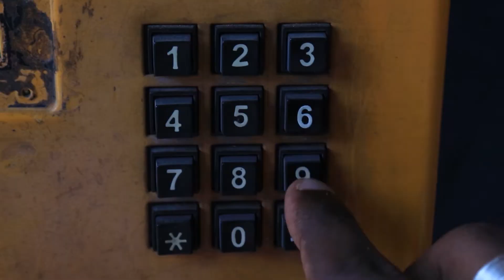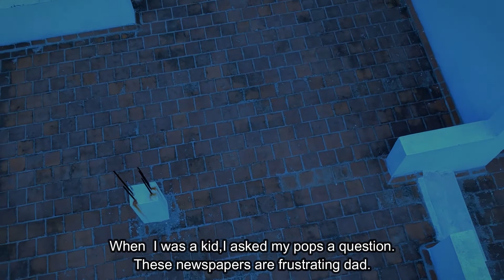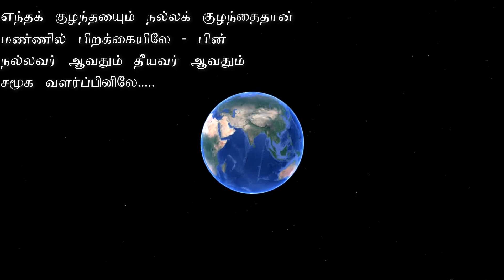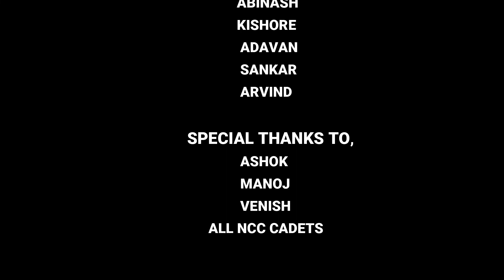Ethu Thavaru | Tamil Short Film | Manoj Kiyan | Sivasankaran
Ethu Thavaru - A mistake by Kiyan - Siva :p
Enjoy the short film.